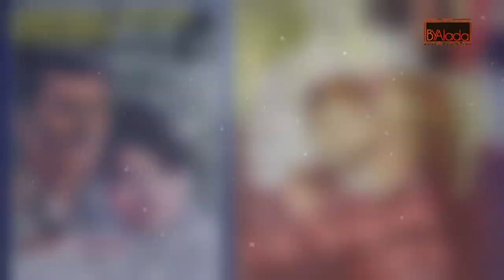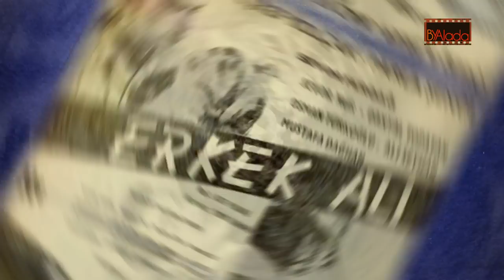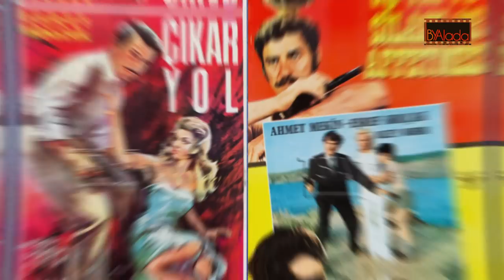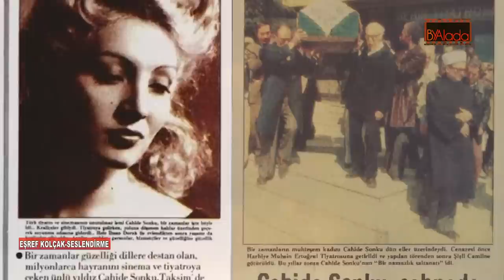EŞREF KOLÇAK; Yeşilçam'ın Kirine Pisliğine Bulaşmayan Aktör.. "40 Yıl Çalıştım 1 Gün Sigortam Yoktu"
eşrefkolçak harunkolçak yeşilçam Yeşilçam'ın karizmatik efsanelerinden biriydi Eşref Kolçak... 1950'lerde başladığı sinema serüvenine Yeşilçam bitene kadar devam etti... Ancak hayat ömrünün son yıllarında ona çok acımasız davranacaktı... önce eşini kaybetti ardından çok sevdiği oğlu Harun Kolçak'ı genç yaşta toprağa verdi... Eşref Kolçak metanetli durmaya çalışsa da, yalnızlık, evlat acısı ve son yıllarda pek rol verilmemesi onu çok kırmıştı... Bu çalışmamızda Eşref Kolçak'ın Hayatı, Eşref Kolçak Kimdir gibi sorulara cevap bulacaksınız...